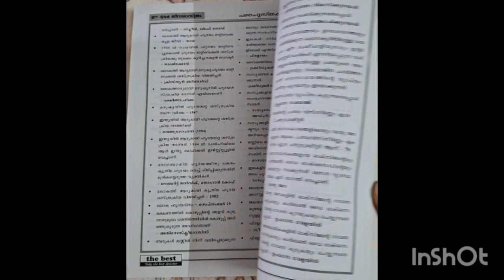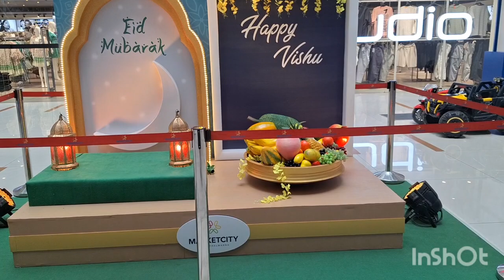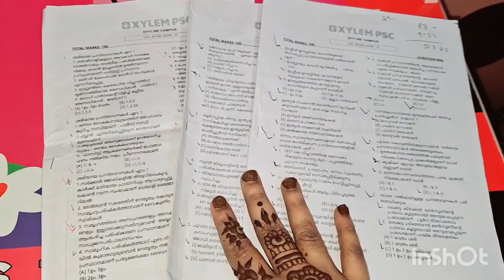psc study vlog zudioshoppingvlog Eid shopping